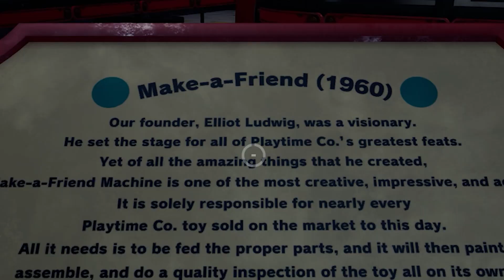NEW HUGGY WUGGY! POPPY PLAYTIME Update!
Full poppy playtime update walkthrough about new improved Huggy Wuggy by Chandler Green.